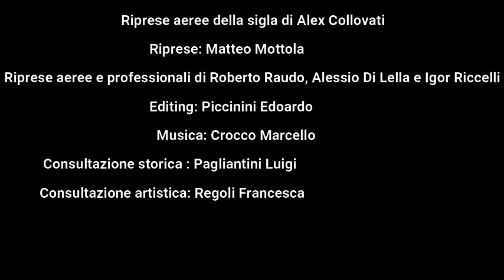La chiesa di San Giacomo Maggiore (GAVI)- seconda parte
Buongiorno, questo canale è dedicato a 10 chiese sotto uno stesso parroco quindi perché non conoscerle meglio ? Abbiamo deciso di partire dalla chiesa di Gavi per poi passare a un'altra chiesa che dovrete votare sotto il  seguente video:
Ringraziamo per la collaborazione:
- Andrea Traverso ( consulenza storica )
- Francesca Regoli ( consulenza artistica )
- Luigi Pagliantini ( descrizione storica - artistica )
- Marcello Crocco ( sottofondo musicale )
- Rosi Dameri ( archiviazione storica )
- Angelo Allegro ( archiviazione storica )
- Matteo Mottola ( riprese )
- Edoardo Piccinini ( montaggio - regista )